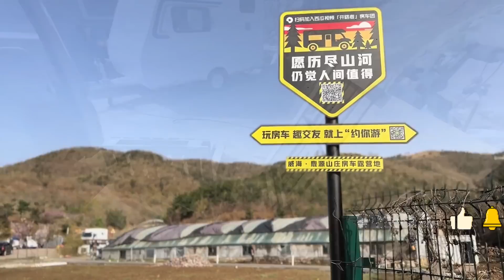给小黄定制狗窝，给山庄装净水系统，露营山庄都是能人，这还混进来个9哥的粉丝【房车兵哥之旅】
老姨夫也是个大能人，狗窝做的漂亮，大鱼炖的诱人。
亲民版房车推动者，让更多的老百姓能买的起房车，玩的起房车……